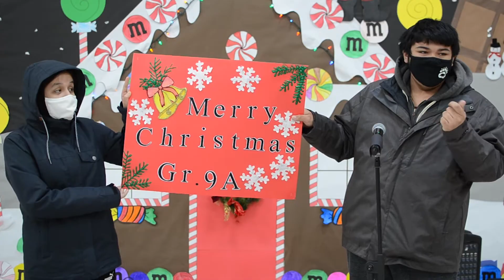Poplar River Christmas Concert Video #4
Please enjoy the Christmas concert from the students of Poplar River School. Each grade will have their own video